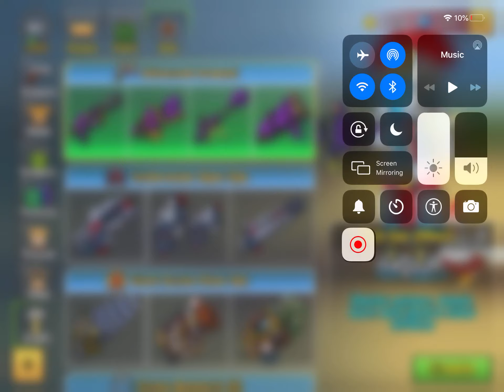Playing pixel gun 3D